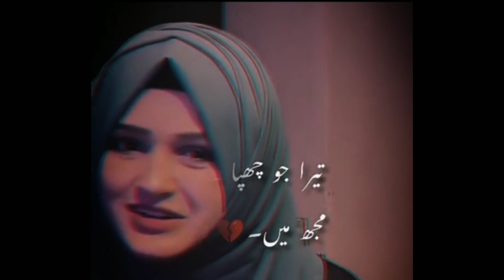Lovely heart touching ♥ in urdu || 2023 best shayari on tiktok || Poetry in Fatima jafri voice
The video above consists of painful  and heart touching shayari.

Best broken heart shayari
instagram trending reel shayari
trending shayari instagram
heart touching shayari lines
sad urdu ghazal for broken hearts
urdu shayari broken heart
Best shayari for broken heart
urdu shayari love pakistani
love poetry pakistani
love poetry in urdu
urdu shayari mushaira
latest pakistani mushaira
sad shayari tiktok video heart broken
heart broken shayari
sad shayari
painful shayari
love shayari
deep shayari
deep shayari lines
deep poetry lines
heart touching deep poetry
trending poetry video
viral poetry video
dil ko chuu lena wali shayari
shayari
urdu shayari
hindi shayari
love lines
Umair nijmi viral shayari
shayari
famous shayari
Umair nijmi famous shayari
poetry
urdu poetry
umair nijmi poetry
poetry of Umair nijmi
trending poetry of umair nijmi
sad poetry of umair nijmi
viral poetry of umair nijmi
lovely poetry of umair nijmi
viral poetry video
umair nijmi sad poetry
umair nijmi latest
trending poetry video
trending
viral video
yt video
tiktok viral lines
tiktok trending